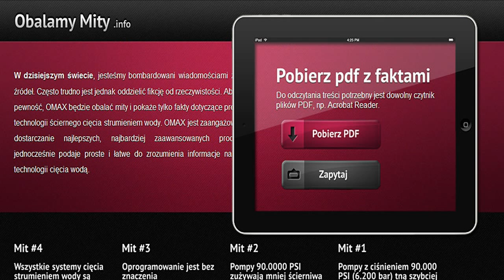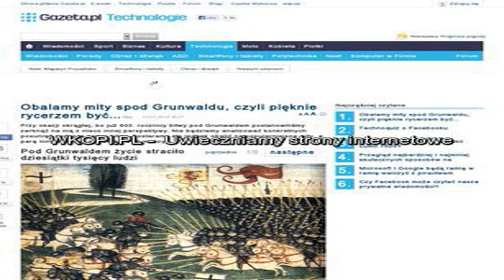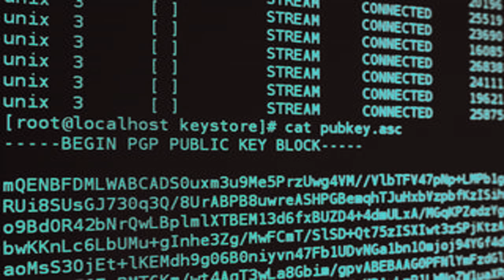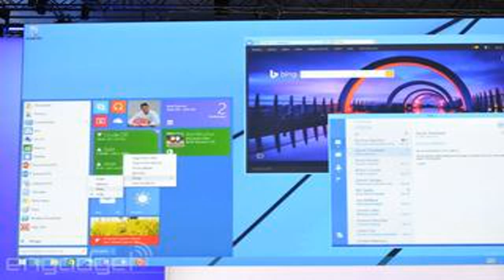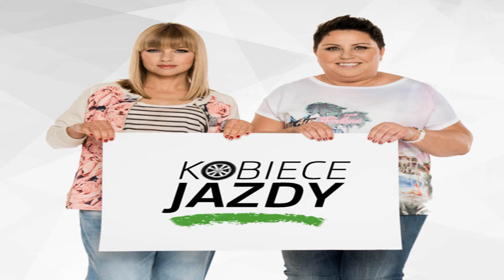Obalamy mity ! #2 | NFS World NEED FOR SPEED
need for speed, online games, Bardziej absurdalnych rzeczy nie możecie wymyślać? :P Nie których nawet nie czytałem bo. ehem. Zapraszam wszystkich na sprawdzenie tych ciekawszych mitów z.

W tym filmie obalimy mity które zaproponowali mi widzowie. Myślę, że to fajny sposób na poznanie wszystkich zagadek gry. Więc będę robił takie filmy w miarę .

Bardzo dziękuję wszystkim za uczestniczenie w zabawie. Dzisiejsze mity będą również nieco pokręcone jak ostatnio. Lecz też dowiemy się czegoś nowego o tej gr.